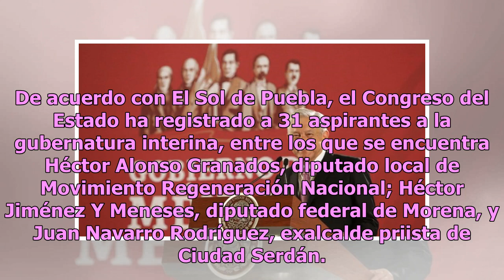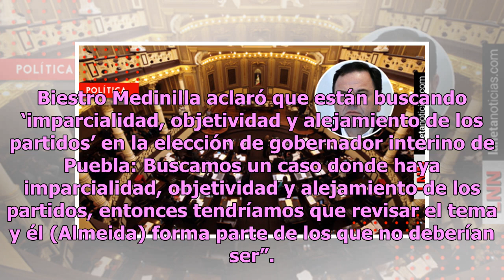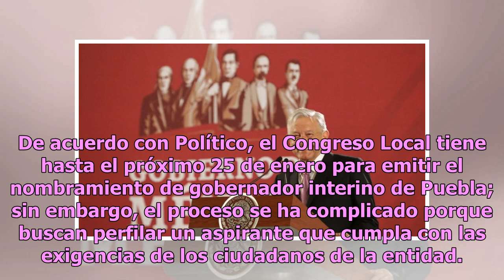Congreso de Puebla busca objetividad en elección de interino, no a Rodríguez Almeida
Gabriel Biestro Medinilla, presidente de la Junta de Gobierno y Coordinación Política del Poder Legislativo de Puebla, indicó que Jesús Rodríguez Almeida, encargado de despacho de la administración estatal, no puede ser gobernador interino de la entidad. De acuerdo con El Sol de Puebla, el Congreso ...